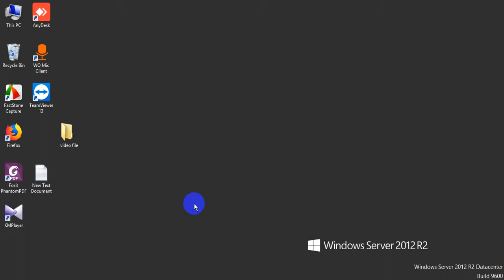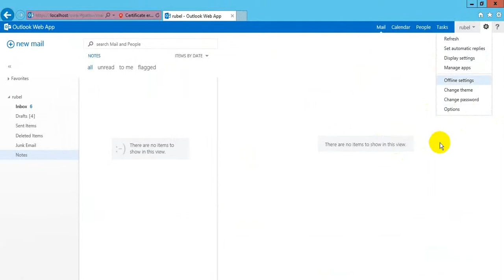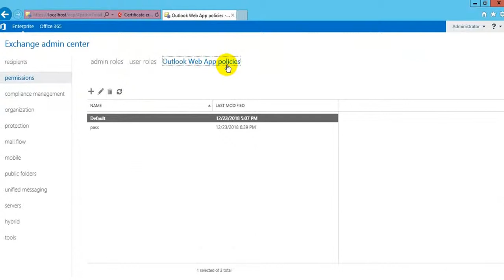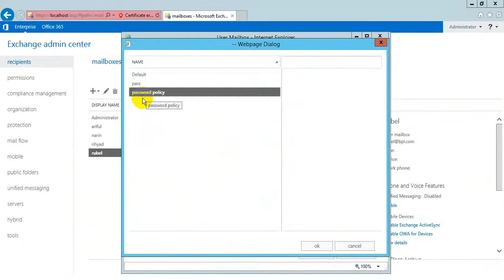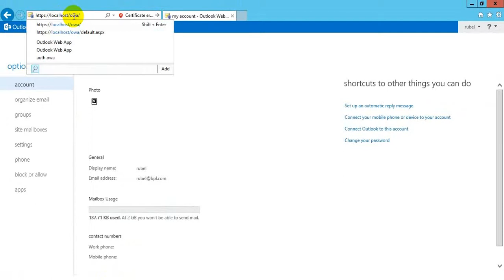How to Create Outlook Web App Mailbox Policy | How to can not change password option to the user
Exchange 2013-Can't Domain Users to Reset their Passwords with OWA (Outlook Web App). Hiden password option.